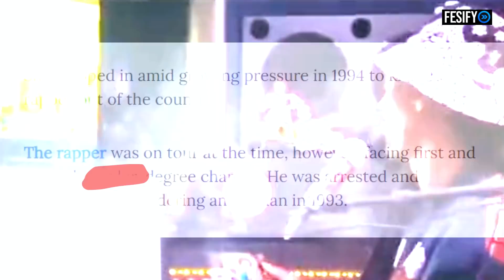When Snoop Dogg Was Ban From UK & Queen Stepped In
Visit ➜ IGTV.CO.UK